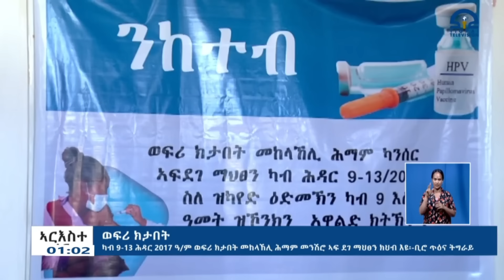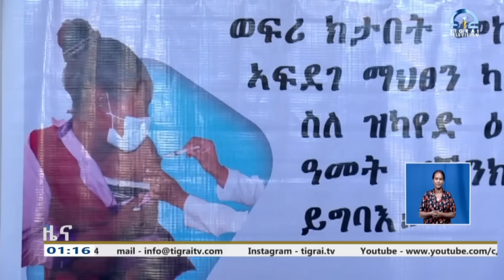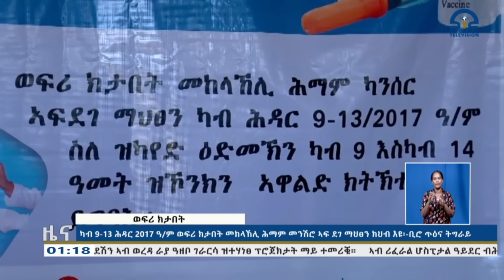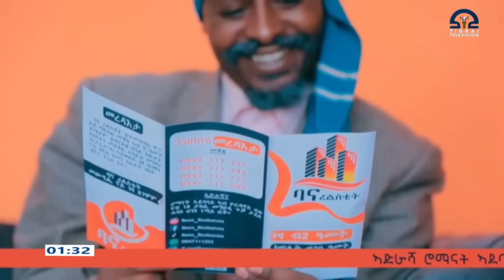ዜና ትግርኛ - ምሸት ሰዓት 1፡00 - 06 ሕዳር 2017 ዓ/ም